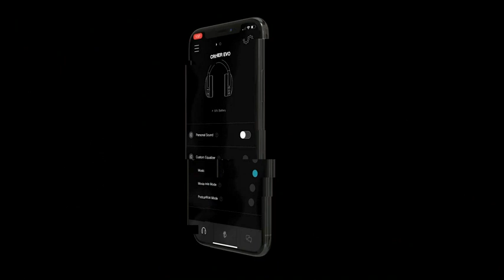Skullcandy Crusher Evo Over Ear Wireless Headphones